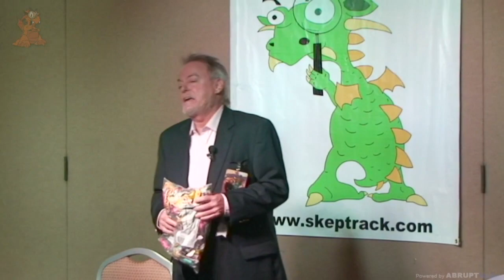Psychic Readings for Fun and Prophet | Mark Edward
Join in a no-holds barred Super-Psychic Session. Free psychic readings! Talk to dead people! Reconnect with dead pets! & more.  Free Candy!